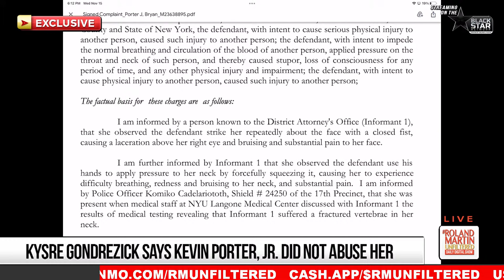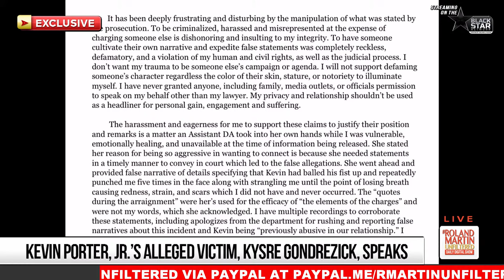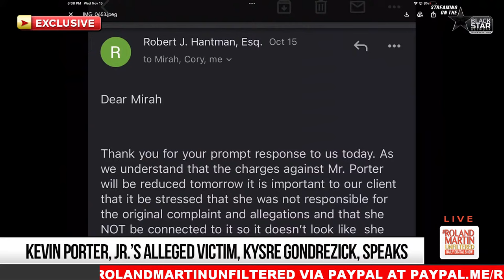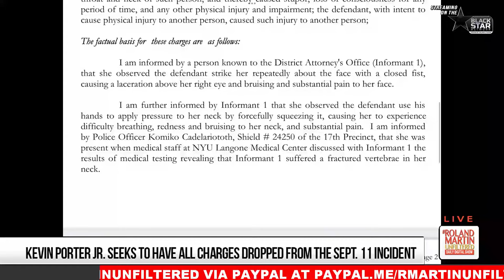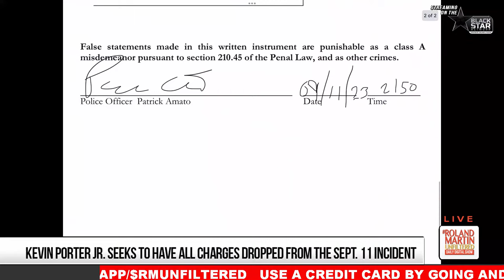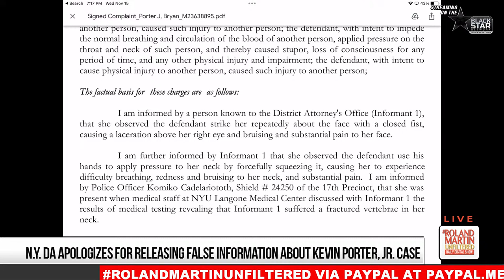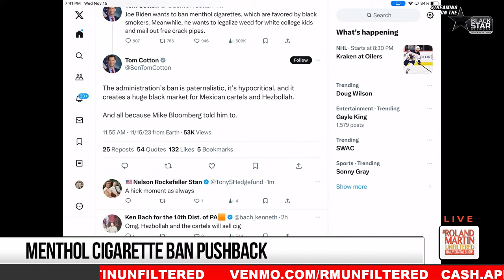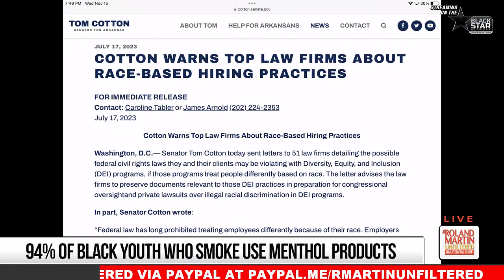Exclusive: Kysre Gondrezick Talks Kevin Porter, Jr., Menthol Ban Pushback, LA's Runoff Elections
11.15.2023 RolandMartinUnfiltered: Exclusive: Kysre Gondrezick Talks Kevin Porter, Jr., Menthol Ban Pushback, LA's Runoff Elections

It's an RMU exclusive:
Kysre Gondrezick is here to talk about the alleged Kevin Porter Jr. assault case.
She's here to set the record straight about what really happened on September 11 in a New York hotel room before the NBA star was arrested.

Louisiana's runoff election is this Saturday. Advocate Gary Chambers is here tonight to discuss the races, the state of the democratic party, and what he thinks the turnout will look like.

The push for a menthol cigarette ban is getting a lot of pushback.  I'll share my thoughts on those who are pushing back.

A Republican Pennsylvania school superintendent resigns after his party loses control of the school board, but his friends ensure he gets a hefty severance package that will cost taxpayers thousands.